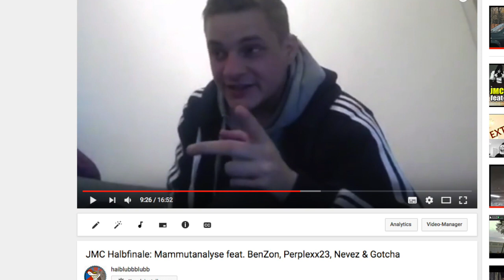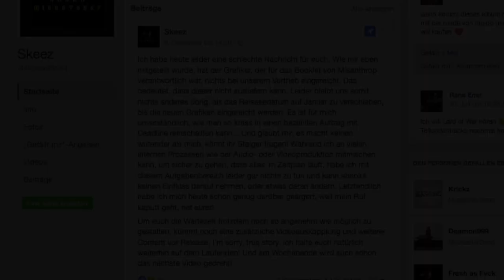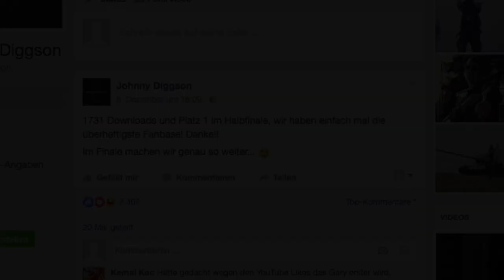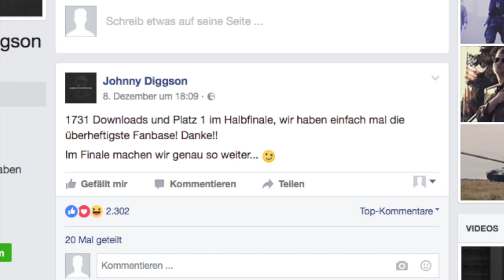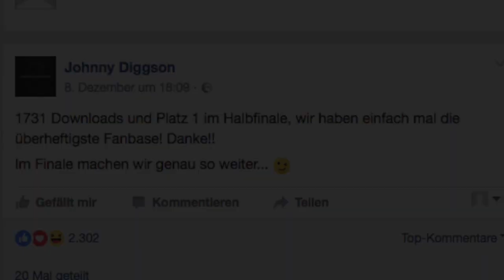JMC FINALE: Johnny Diggson vs Gary Washington - VOTINGSKANDAL?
SKEEZ (Interview): Misanthrop, Kritik an Hip Hop Medien, JBB Stempel, FLER, YouTube , Genderwahnsinn